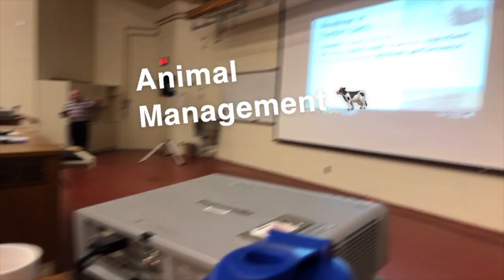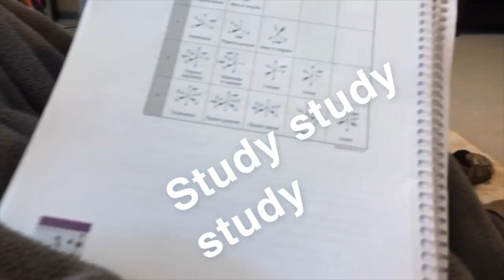Day in the Husker Life | Jake | College Agricultural Sciences and Natural Resources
Jake Judge is a mechanized systems management major.
Jake starts his day with a workout, then an oil change and ends with a mentoring experience.
Learn more about what Nebraska has to offer.